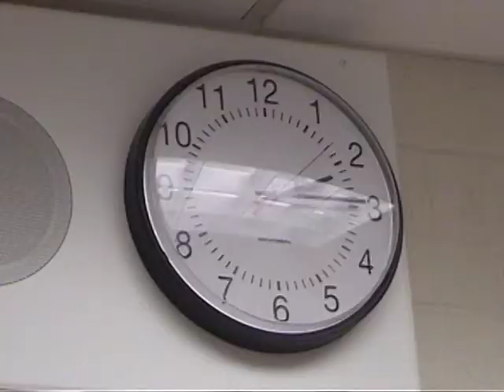Scrambles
We had to tell a story using a song so here is me scrambling for my folder